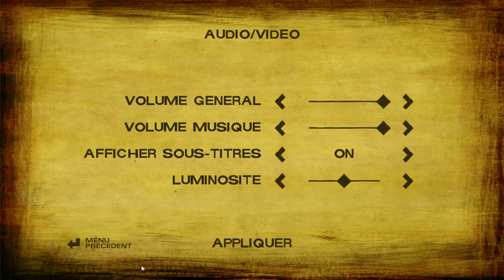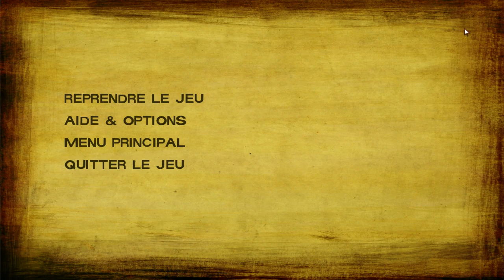The Walking Dead: Season 2 (Episode 1: Tout ce qui reste)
The Walking Dead: Season 2 (Episode 1: Tout ce qui reste) -- Watch live